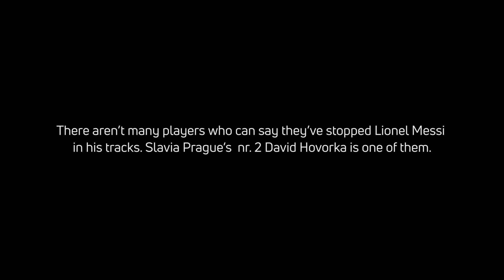This Defender Stopped MESSI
There aren’t many players who can say they’ve stopped Lionel Messi in his tracks. Slavia Prague’s  nr. 2 David Hovorka is one of them.The Czech defender successfully tackled Messi and other Barcelona stars
several times. Here are the highlights!